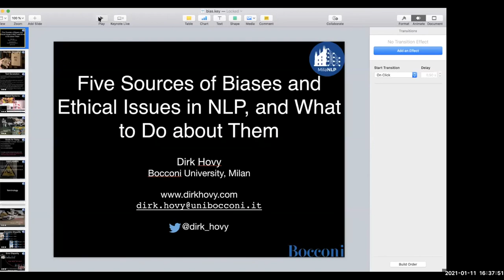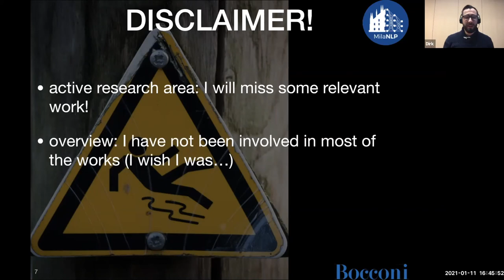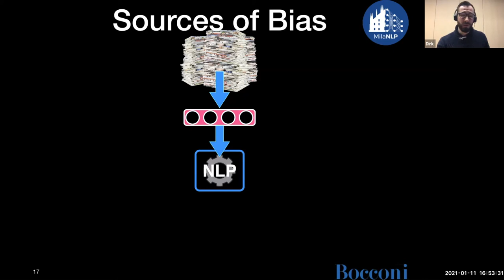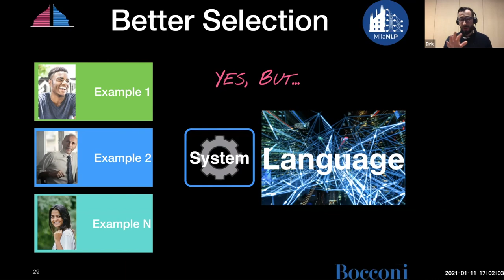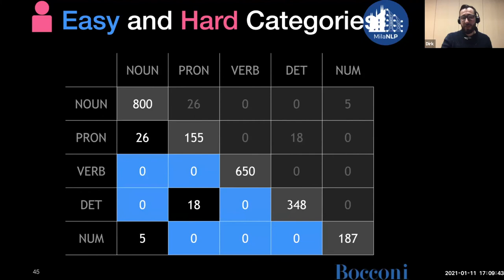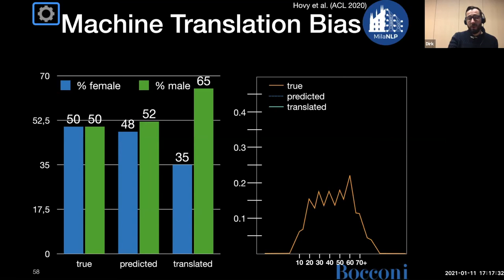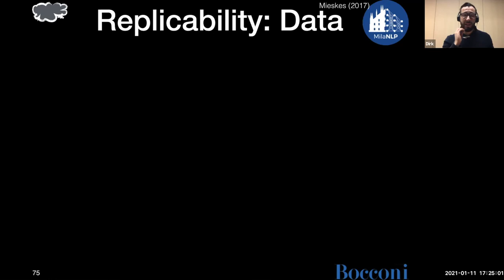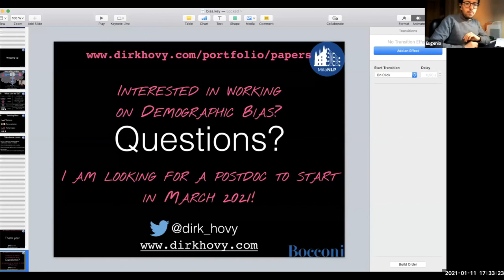Five sources of biases and ethical issues in NLP, and what to do about them, Dirk Hovy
Seminario DaSCI impartido por Dirk Hovy, Universidad de Bocconi, Milán, Italia.

DaSCI Seminar - by Dirk Hovy, Bocconi University, Milan, Italy.